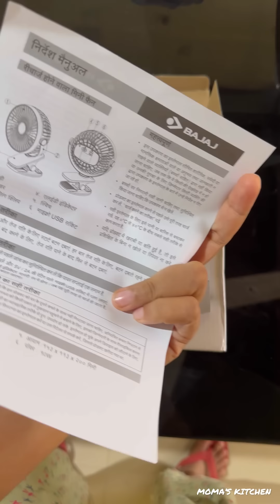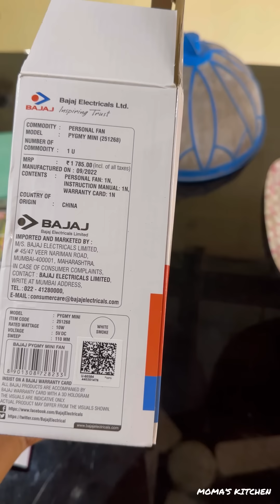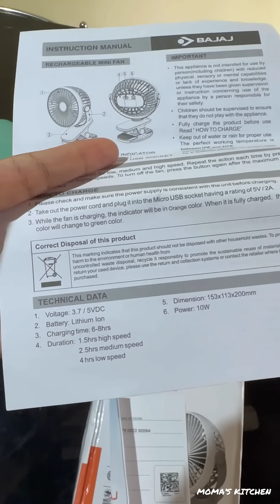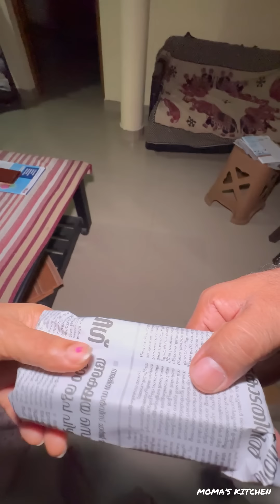വേനൽ ചൂടിൽ കൂളാകാൻ 🆒വീട്ടിലേക്ക് കൊറിയർ വഴി വന്ന ഒരു പുതിയ സാധനം Unbox ചെയ്ത അമ്മ കണ്ടത് 😄😄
fan : Limited-time deal: Bajaj Pygmy Mini Fan 110mm | USB Charging Fan | Multi-Clip Function| Rechargeable Fan| Battery Fan| 4-Hr Back-up| Silent Operation| Longer Battery Life| Energy Efficient| Portable Fan| White Table Fan